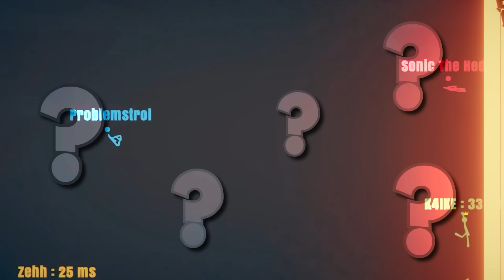A Cada Desafio a minha Temperatura Aumenta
(Clica no link vai ❤ )